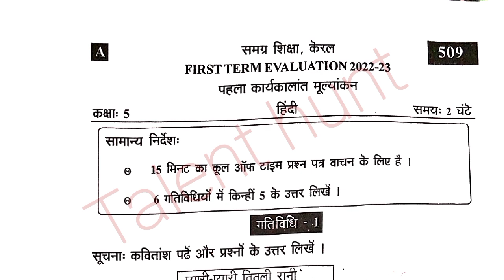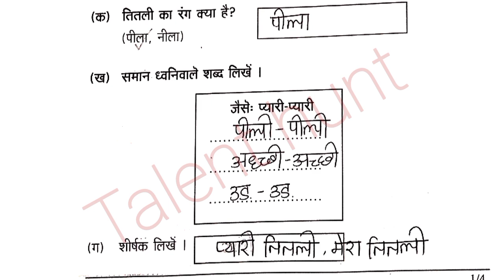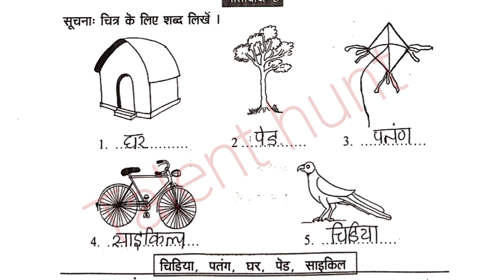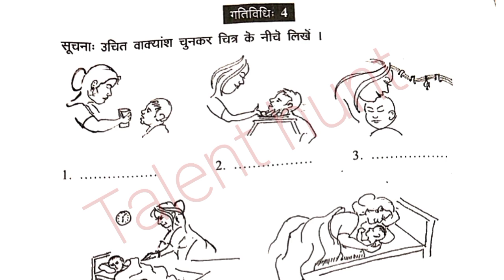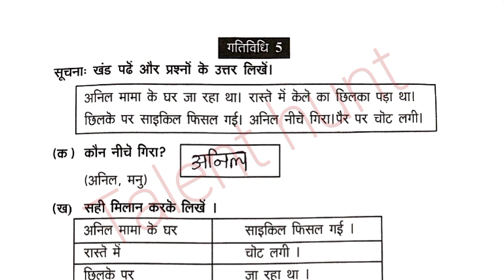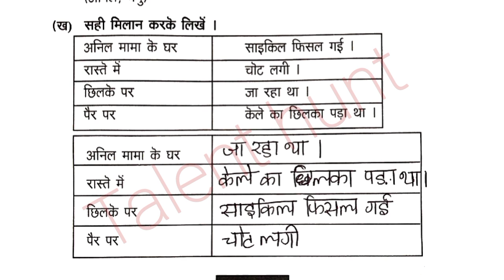Class 5 Hindi Onam Exam 2022 Answer Key🔥|Std 5 Onam Exam Hindi Answer Key